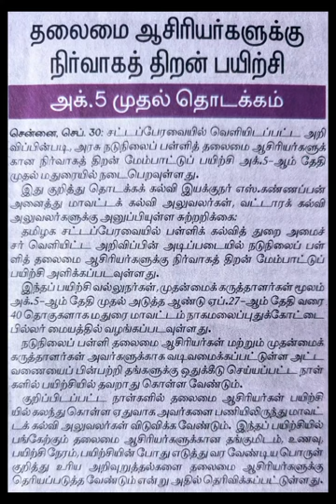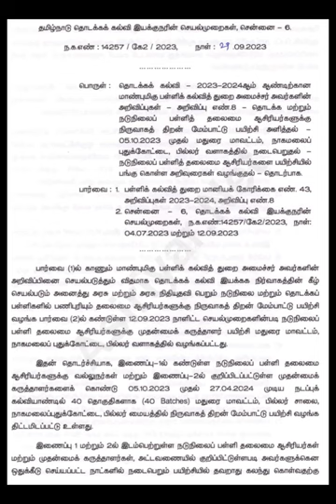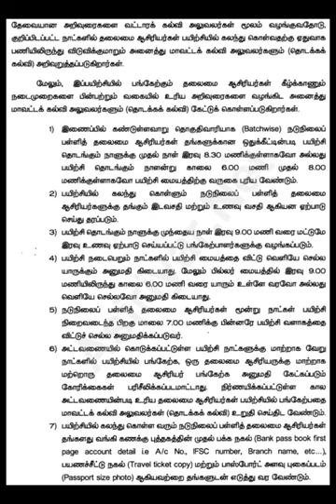TRAINING FOR MIDDLE SCHOOL HEADMASTERS ( நிர்வாகத்திறன் மேம்பாட்டு பயிற்சி ) -MADURAI PILLER CAMPUS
batch list